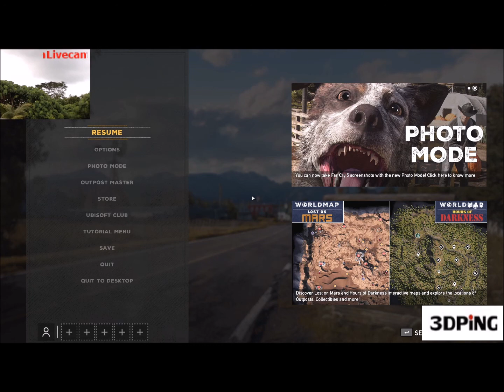FARCRY5 OH MY ANGEL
THE ANGELWAR